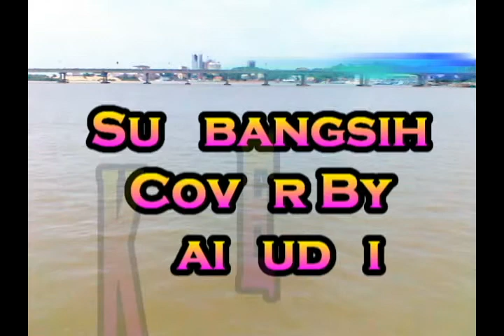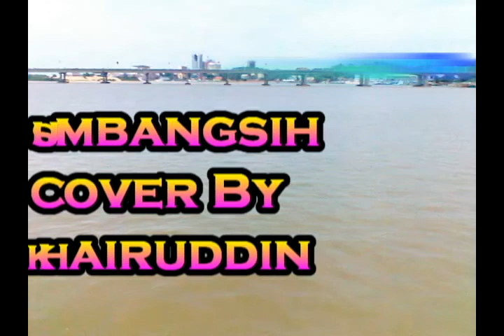Nasyid - Sumbangsih Cover By Khairuddin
Bagi sesiapa yang penah bt lagu ni mase zaman skolah dulu, sila btau n sy da cover smula lgu ni dgn percationnya skali. Semoga terhibur hendaknya.